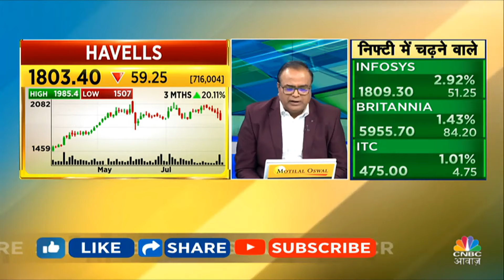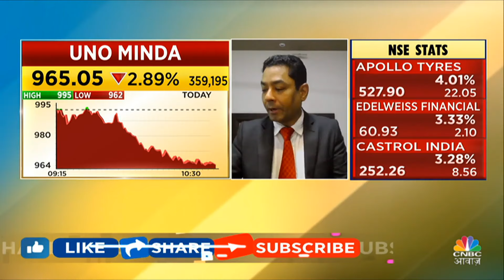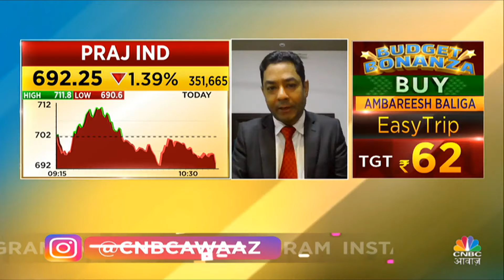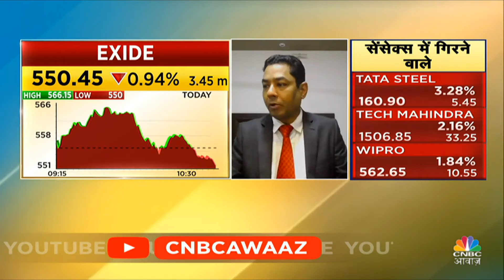Top Trades For Traders: क्या आपको भी इन Stocks में है उलझन, क्या बने रहना होगा सही? | Business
Traders Hotline में जानें क्या इन Stocks को Portfolio में रखने से होगा आपका फायदा?

n18oc_business